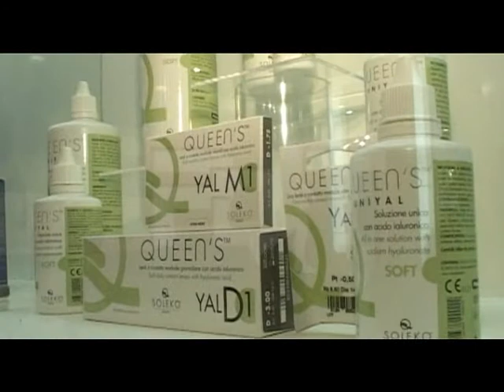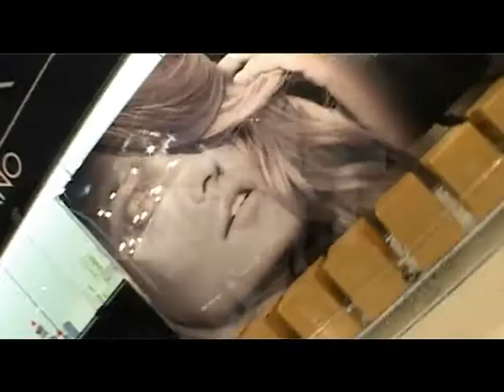Soleko SpA - Mido 2011 - Speciale Occhialera: lavorazione ed evoluzione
Soleko SpA - Mido 2011 - Speciale Occhialera: lavorazione ed evoluzione - Protagonisti del Tempo Gli Speciali - Gli Speciali dei Protagonisti del Tempo sono approfondimenti realizzati in concomitanza con le fiere di settore, diffusi su Web e in onda sul DTT Odeon Tv dal lunedì al venerdì alle ore 19.00